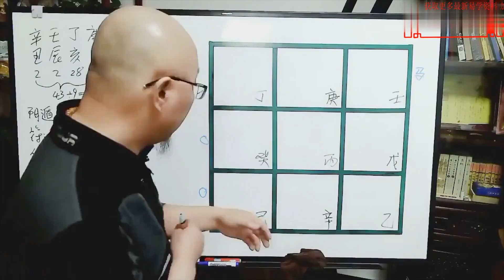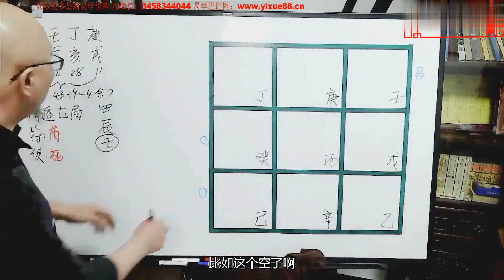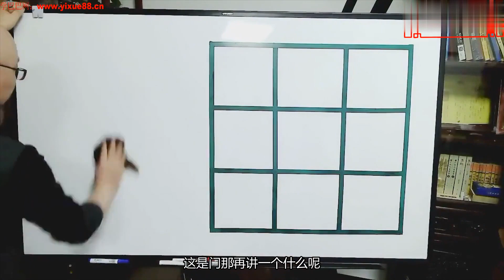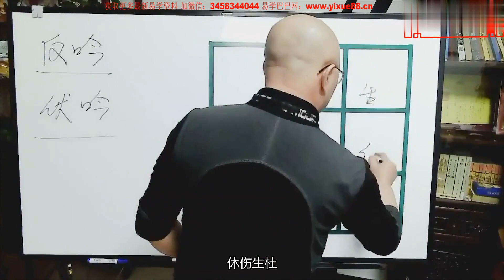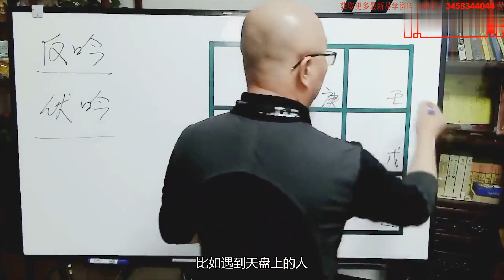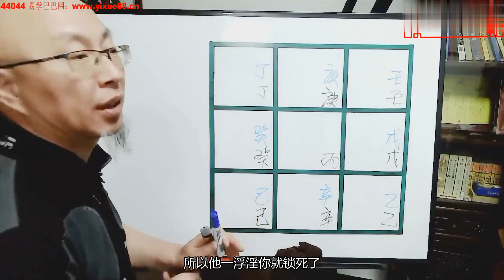三诚老师 奇门遁甲第12课：伏吟反吟